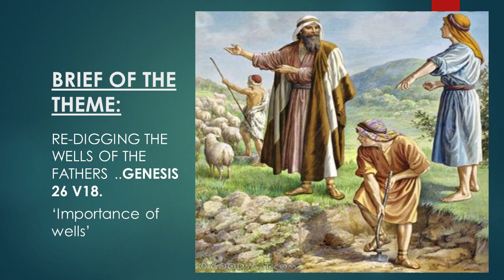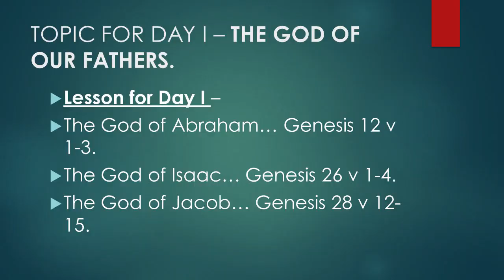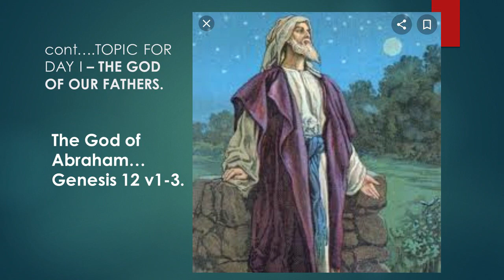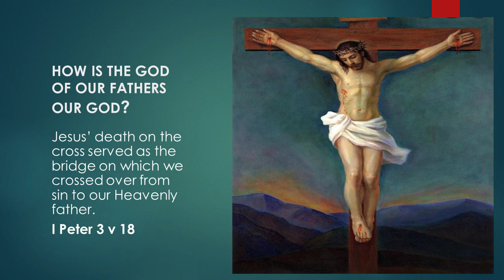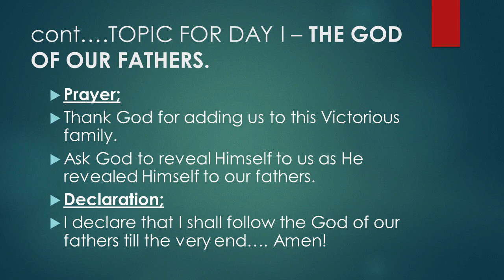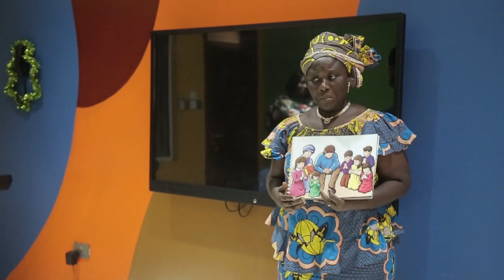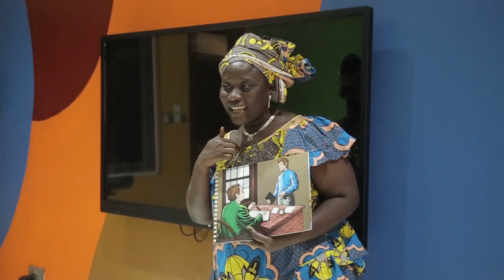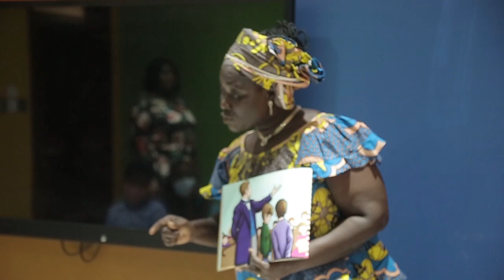APOSA VCAMP 2020 || KID'S TV (DAY 1)